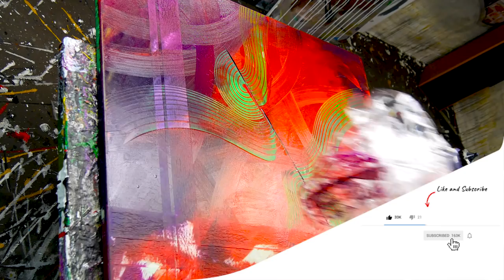Abstract Painting Demo Acrylics using brush, knife and masking tape - Davidian - John Beckley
Dear friends who speak English, the free "Secrets Of Abstract Painting" DVD is only available in French for the moment.
If you wish you can join my full training course to become an abstract painter which is available in English.

ஜ۩PAINTINGLESSON.TV۩ஜ

Do you enjoy my painting classes and wish to learn about abstract painting in more detail, from the comforts of your own home?

Discover PaintingLesson and get access to painting classes with audio explanations

ஜ۩SUBSCRIPTION۩ஜ

◈☻◈☻◈☻◈☻◈☻◈Links☻◈☻◈☻◈☻◈☻◈